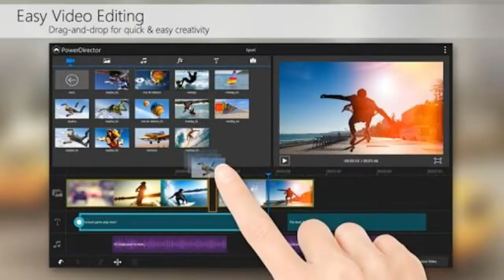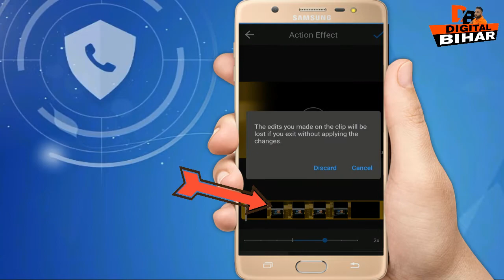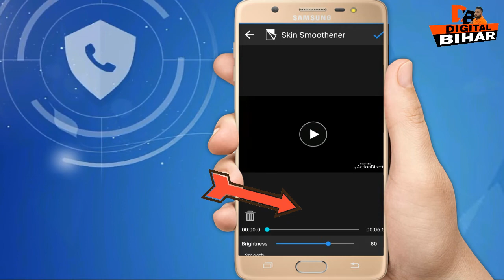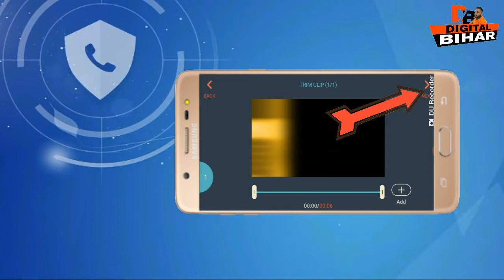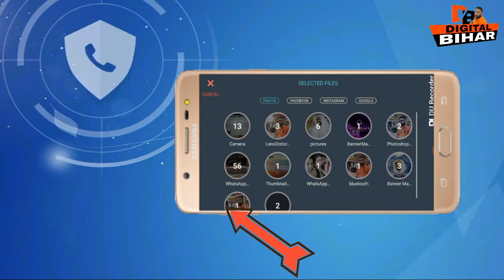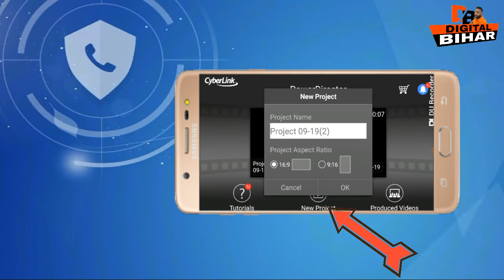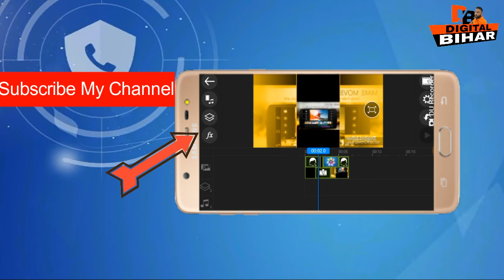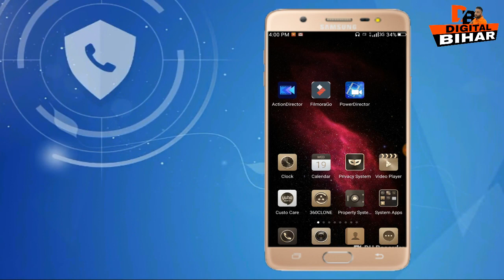Best 3 Free Video Editing Apps Without Watermark ( in Hindi ) By Digital Bihar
Hello YouTube , In This Video I am going to Show Best 3 Video Editing Apps Review in Hindi , these Apps is Free so You Can use these App and make a professional Video By This Apps So Lets Go Start , Thanks ||

            id=com.cyberlink.actiondirector

            id=com.wondershare.filmorago

            id=com.cyberlink.powerdirector.DRA140225_01

घर बैठे ही जानकारी पा सकते  है , Thanks ||

(नोट). कोई Problem आने पर हमे कमेंट कर जानकारी ले सकते है हमे Facebook और Twitter पर भी flow कर सकते है.

Best 3 Professional Intro Maker Apps Review ( in Hindi ) By Digital Bihar ||

Best 3 Hidden / Spy Camera Apps Reviews ( in Hindi ) By Digital Bihar ||

Best 3 Android Screen Recorder With Sound Without Watermark Explained ( in Hindi ) By Digital Bihar ||

Best 5 Call /SMS / WhatsApp Announcer Apps Review ( in Hindi ) By Digital Bihar ||

Best 5 Secret Work Of USB Pendrive || Pendrive से करे ये 5 अद्भुत काम || By Digital Bihar ||

How To Get Idea Call Details 100% Working( in Hindi ) idea के कॉल Details निकाले | By Digital Bihar ||

How To Return And Replace Online Shopping items ( in Hindi ) By Digital Bihar ||

How To Notify Subscribers About New Video ( in Hindi ) By Digital Bihar ||

How To Create Google Play Developer Console Account in INDIA For Uplode APK || By DIgital BIhar ||

Best 3 tracking website Of The World ( in Hindi ) By Digital Bihar ||

Best 3 Photo / Video Security Apps For Android( in Hindi )Best Mobile Security || By Digital Bihar ||

Best 3 Auto Call Tracker App For Android 2018 || Best Call Tracker || By Digital Bihar ||

5 illegal App For Android Mobile || Don't Use This 5 Apps its Dangerous || By Digital Bihar ||

How To Make A HD Thumbnail For YouTube Video By Photoshop || फोटोशॉप से HD थंबनेल बनाये ||

Girlfriend वाले ये video जरुर देखे वरना पछताओगे || अब सबकुछ आप के हाथ में || By Digital Bihar ||

Best 3 Free Auto Call Recorder For Android || 3 Amazing Auto Call Recorder App || By Digital Bihar ||

Best 2 Professional Thumbnail Maker App For Android ( in Hindi ) || By Digital Bihar ||

How To Fixed Resolution & Brightness Problem ( in Hindi ) By Digital Bihar ||

Top 3 Spy / Hidden Camera App For Android ( in Hindi ) By Digital Bihar ||

How To Contact A YouTubers || Best 4 Way To Contant YouTubers ( in Hindi ) By Digital Bihar ||

आप की Mobile की Watch में होगा आपका Photo || Put Your Photo on Android watch | By Digital Bihar ||